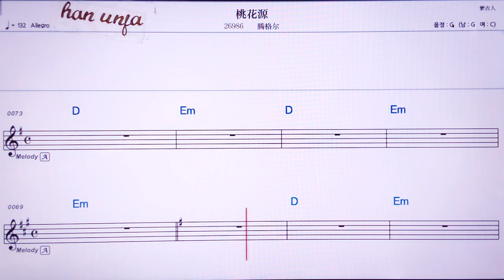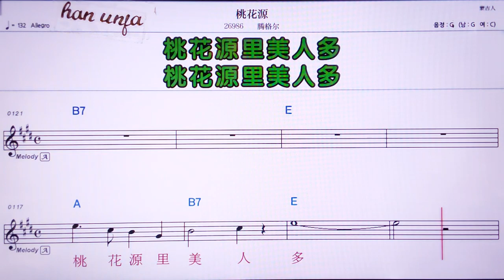💖타오화위앤/팅거얼 👍MR,유투브 노래방, 가라오케, 악보, 코드, 가사 ,Karaoke,반주